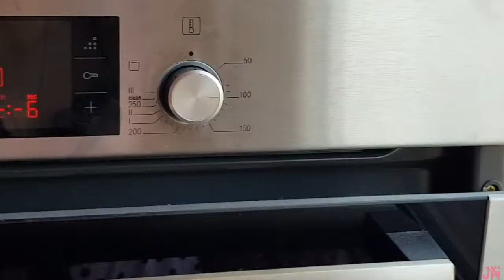Миниатюрная Косметика Мини Тушь и Набор Кистей Для Макияжа Лепка Из Полимерной Глины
Мой Instagram: @julynazarova